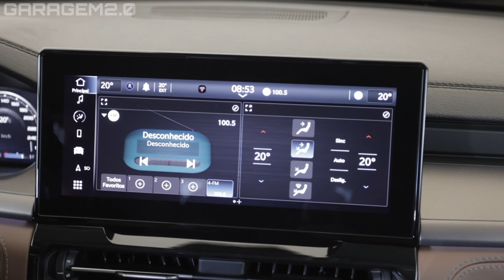HYUNDAI SANTA CRUZ vs RAM RAMPAGE: Qual a MELHOR Picape Compacta?